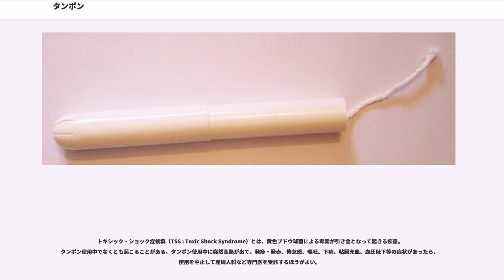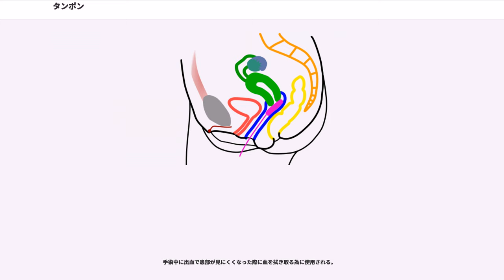タンポン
タンポン()とは、分泌物や血液の吸収に用いる医療用具の一種で、円筒状または球状の綿・ガーゼである。日本においては膣内に挿入して生理の際の経血を吸収する目的で使用する生理処理用品、あるいは手術の際に出血した血を拭き取る為に使われるものをさす。以下、生理用品としてのタンポンと、手術道具としてのタンポンとを説明する。

日本では医療用具として、主にドラッグストア、スーパーマーケット、コンビニエンスストアなどで販売されている。

本体である吸収体は脱脂綿もしくはレーヨンパルプ綿を円筒状に整形、先端は体内に挿入しやすいように丸くなっており、後端には防水加工された取り出し用のひもがついている。

体内に装着するため、生理中でも入浴や水泳が可能である。出血量が設計以上の場合はそのまま漏れるために、多い場合はナプキンと併用することもある。また、出血量が少ない場合には挿入時や取り出し時に痛みを伴う場合もあるので、ナプキンの使用を考慮する必要もある。出血後は早めに取り替えないと、膣炎の原因となることがある。さらに、トキシック・ショック症候群を引き起こす原因ともなりうるので、清潔な手指でタンポンを持ち、8時間以内（1日3回以上）に取り替え、且つナプキンと交互に使用するように注意する必要がある。

使用済みのタンポンは、エチケットとしてナプキン同様、他人の目に触れないように紙等に包んでトイレ個室に備え付けのサニタリーボックスに捨てる。衛生上の観点から可燃ゴミとして処理する。

女性の社会進出が進むにつれ徐々に普及した。

近年では、洗って再利用できるスポンジもしくは海綿製のものも一部で出回っている。

生理用品としてのタンポンは、少なくとも4000年前から使用されていたと日本産科婦人科学会初代理事長で医師の武谷雄二は指摘している。具体例として以下のものが挙げられている。
またヨーロッパの一部では20世紀前まで生理用品を使用せず、男女の労働環境が重複した際も隠すようにしたとされている。

アメリカで1920年代から30年代に商品として販売されるようになる。1936年には雑誌にタンポンの宣伝が掲載されるようになり、1945年には医学誌で月経の対処法として言及される。当時の女性の1/4がタンポンを使用していたとされる。武谷はこれをアメリカでの女性の社会進出の必要性が高かったこと、経済的な活動が国の発展に直結するアメリカという国の特徴と関連付けている。その一方でかゆみや細菌感染のリスク、悪臭などのデメリットについても指摘がされていた。

歴史学者の田中ひかるは富国強兵の基盤となる母体の改善のため、1888年に設立された大日本婦人衛生会の機関紙である『婦人衛生雑誌』にて、タンポン式の処置が好ましくないとする記述が多数を占めていたことを指摘している。日本では1938年に製品化されたものの、原料不足などが原因で普及しなかった。その後自己流でのタンポンの使用による弊害が報告されるようになり、1948年に厚生省はタンポンを医療用具に指定した。1951年にエーザイが承認を受け、1968年には中央物産がタンパックスの輸入を開始し、同時期にアンネ社からも販売されるようになった。当時女性の間でタンポンを使用することにより処女膜が破損し、その結果結婚できなくなるという迷信が流布していたため、それに対抗するために処女膜の具体的な位置などを補足する説明が多かった。1963年頃普及するようになり、アンネの俗称で呼ばれていた。

1970年代後半にアメリカで吸収性の高いレーヨン素材のタンポンを使用したために毒素性ショック症候群(TSS)に罹患し、数十名の死者が出る「タンポンショック事件」が発生した。これを切っ掛けにレーヨン製のタンポンは製造中止となった。

2013年の時点では日本での普及率は有経女性全体の2割、10代では1割とされている。アメリカでは1999年12月時点で6割となっている。イスラム社会においては店頭販売が行われていない。これについて武谷は各国の道徳観や貞操観が影響していると述べている。また田中は日本のナプキンが高性能であることも理由として挙げている。

日本におけるタンポン販売の草分けは1950年代に売上が好調だったエーザイ株式会社であった。
1960年代にアメリカ合衆国のの製品が輸入されるようになり、後を追ってアンネ社が製造販売を開始。ジョンソン・エンド・ジョンソンやライオン他数社もこの市場に参入していった。

その後、タンパックスは2001年に日本から完全撤...